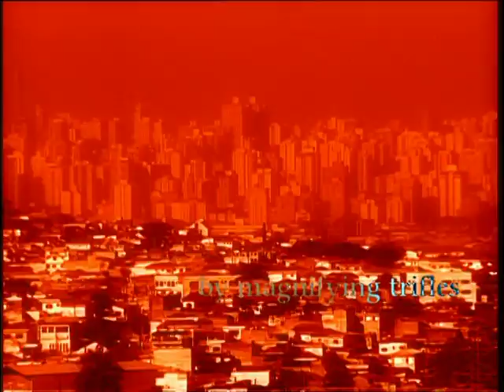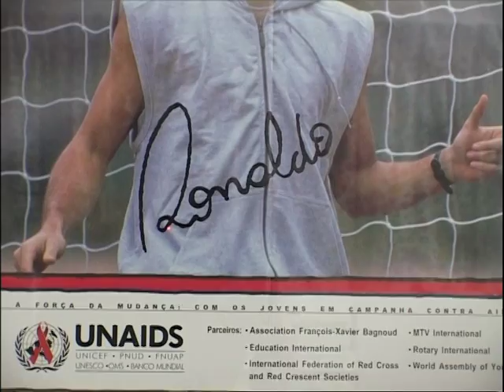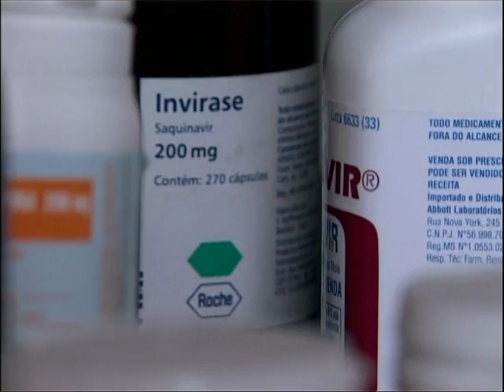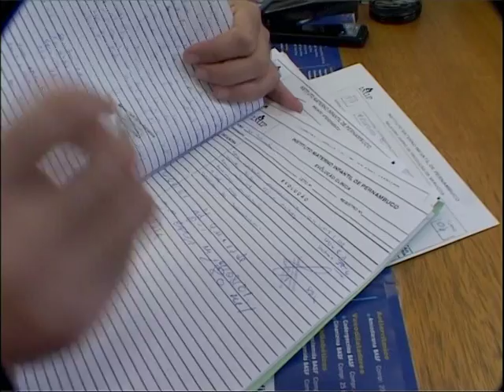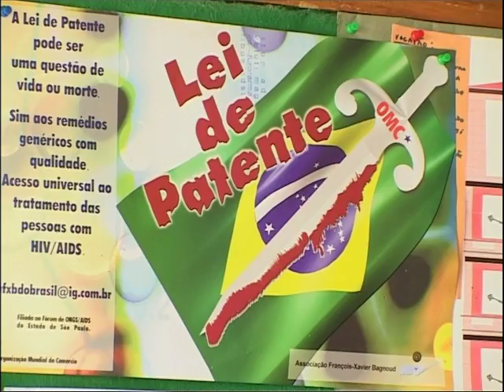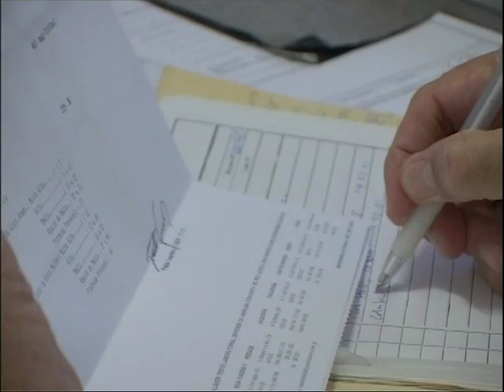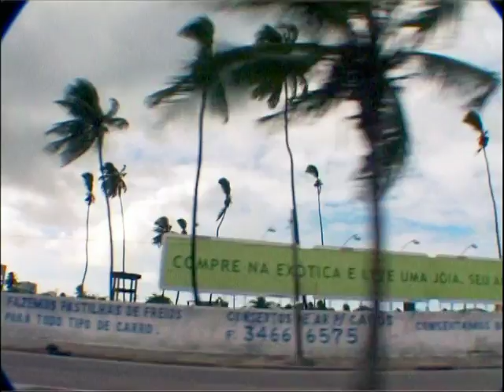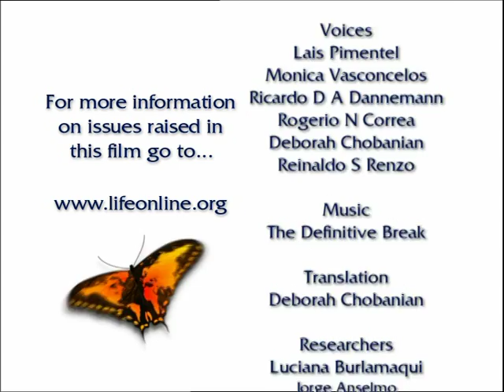life | Brazil: winning against AIDS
HIV/AIDS sufferers in Brazil today get the same treatment as HIV/AIDS sufferers in the USA and Europe – the same, free ‘triple cocktail’ of anti-retroviral (ARV) drugs, the same clinical care, the same monitoring. So perhaps it’s unsurprising then that Brazil’s HIV/AIDS patients have proved just as capable of taking their medicines on time as Americans or Europeans (the failure rate is exactly the same for Los Angeles and Rio), and that since 1997 the Brazilian government’s national HIV/AIDS programme has proved its cost-effectiveness – halving the death rate from AIDS, preventing thousands of new patients being hospitalized, and helping to stabilize the epidemic. Refuting the global pharmaceutical companies’ dire warnings that developing countries’ health services just weren’t sophisticated enough to administer ARV drugs correctly – and so would cause a build-up of drug resistance that would threaten the global community, Brazil’s government has helped scupper the arguments that the drugs companies were using to deny AIDS treatment to developing country health services. So is Brazil’s programme the template for AIDS treatment elsewhere, this Life episode asks, and could it be replicated in other countries?